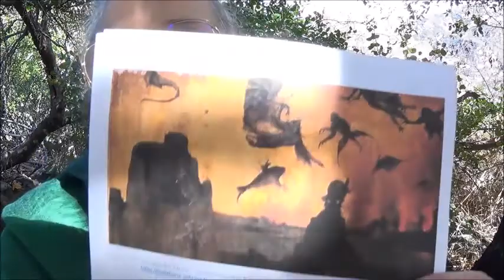"Satan's Powers: 6.7 Visualization of Hellworld Scenarios" . by Alice B. Clagett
Full Title: "Satan's Powers and What to Do about Them: 6.7 Visualization of Hellworld Scenarios" ... by Alice B. Clagett